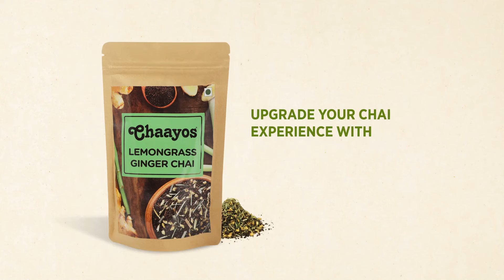Chaayos Lemongrass Ginger Desi Chai Patti -100% Natural Ingredients | Finest teas from Assam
Upgrade your Chai Experience with Chaayos!
Lemongrass Ginger Desi Chai ++